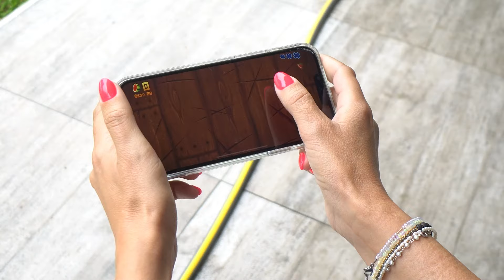Kroužkujeme s Alicí Bendovou a Evou Decastelo 7. 6.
Ovocní ninjové Alice a Eva se pokusí s našimi novými noži přenést oblíbenou mobilní hru do reality. 🥷⭕️